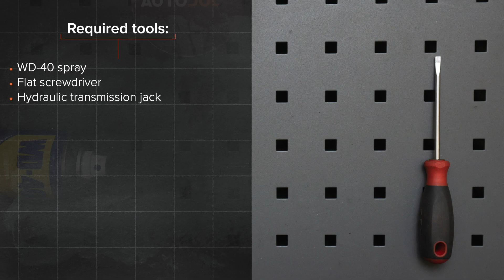Kuinka vaihtaa takaluukun kaasujousi AUDI A6 C5 Avant -merkkiseen autoon [AUTODOC -OHJEVIDEO]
Kuinka vaihtaa takaluukun kaasujousi / kaasujousi AUDI A6 2 (4B5) 2.4 Farmari 1997–2005 -merkkiseen autoon [AUTODOC -OHJEVIDEO]

AUDI A4 B5 Avant -auton (8D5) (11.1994–09.2001) / AUDI A4 B5 Saloon -auton (8D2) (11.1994–09.2001) / AUDI A6 C5 Saloon -auton (4B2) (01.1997–01.2005) / AUDI A8 D2 -auton (4D2, 4D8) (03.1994–09.2002) / SKODA Superb I Saloon -auton (3U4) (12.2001–03.2008) jousi täytyy pääsääntöisesti korjata yhden ja saman menetelmän mukaisesti.

Kaikki video- ja PDF-ohjeet AUDI A6 (4B5) -auton osien vaihdosta: Lataa ja katso AUTODOC CLUBISSA

0:00 — AUDI A6 (4B5) – takaluukun kaasujousi / kaasujousi: vaihe-vaiheelta -vaihto-opas
0:22 — Tue takaluukkua.
0:35 — Irrota takaluukun kaasujousi.
1:05 — Asenna uusi takaluukun kaasujousi.
1:53 — Irroita hydraulinen vaihteistonostin.